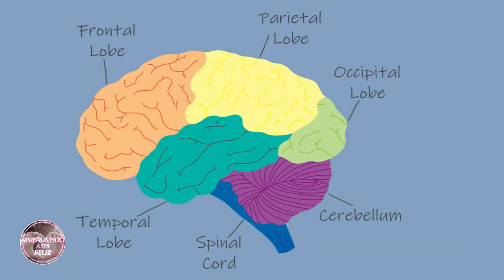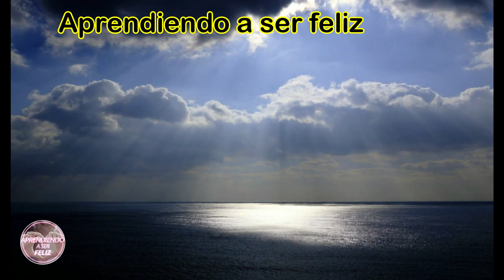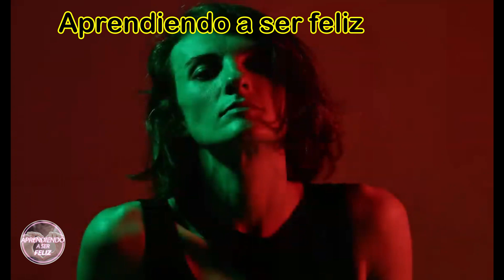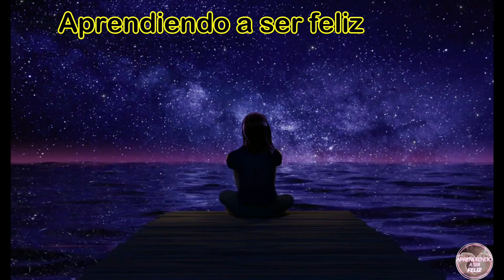Descubre que es el Cortisol y cómo funciona tu Cerebro/Marian Rojas Estape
Entender como funciona  nuestro CEREBRO nos permite enfrentar de una mejor manera los diferentes retos y desafíos que van surgiendo en nuestras vidas.
El ser humano del siglo XXI está obsesionado por controlarlo todo, sin embargo se ha demostrado que eso no es posible.
Cuando nuestro organismo recibe una amenaza, ya sea real o imaginaria, todo él se pone en marcha y el estado de alerta se activa segregando en este momento dos hormonas, la Adrenalina y el CORTISOL, siendo estas las dos hormonas que principalmente se ponen en marcha en los momentos de amenaza y cambian todo el organismo.
El Cuerpo y la Mente no distinguen cuando una amenaza es real o es imaginaria.
"A pesar de las circunstancias adversas hay estudios que afirman que el 90% de las cosas que nos preocupan nunca jamás suceden" pero nuestra mente y nuestro cuerpo lo viven como si fueran reales.
Pero que es el CORTISOL y cómo funciona nuestro CEREBRO, es lo que nos explica detalladamente la Doctora Psicóloga Marian Rojas Estape en esta maravillosa exposición.
El Cortisol es una Hormona Cíclica ya que al inicio de la noche se encuentra en un nivel bajo, subiendo a lo largo de la noche hasta alcanzar su pico más alto a las ocho de la mañana, momento en el cual comienza a bajar su nivel; esto es fundamental para que las hormonas del cuerpo funcionen de una forma correcta propiciando que los diferentes sistemas del organismo se comporten de una manera adecuada.
El Cortisol es básico para el organismo, pero que pasa si nos la pasamos constantemente por algo real o imaginario; nuestro estado de alerta se activará generando una segregación constante de Cortisol en el torrente sanguíneo, situación esta, que la Psicóloga Marian Rojas Estape a denominado como "La Intoxicación por Cortisol".
La Intoxicación por Cortisol va a generar cambios en tres niveles: en el organismo, en la mente y en el comportamiento.

Aprendiendo a ser Feliz es un canal que nace con la sana intención de divulgar charlas, conferencias y consejos de expertos de como satisfacer la gran necesidad que tiene la humanidad de lograr una Felicidad Auténtica y Verdadera.